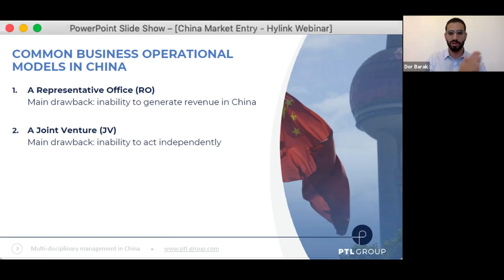Dor Barak - The drawbacks of JVs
PTL Group provides management and operational support for international companies throughout their market entry and growth stages in China.

Having an in-house experienced team of experts on the ground in China for more than two decades has proved highly valuable for our clients.

Visit us for more information ptl-group.com or leave us a message